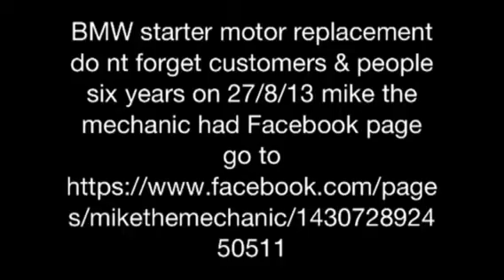Mike the mechanic Facebook page on 27/8/13 six years been going enjoy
mike the mechanic you drive it we fix it have a look at this deal mike doing for bank holiday futher 10% off so with summer 10%that 20% off mike the mechanic giving with a service coming to you and cuts out dealers small garages prices and I tell you when how jobs need doing so you doing in all one go people my customers please check out this good deal why lasts